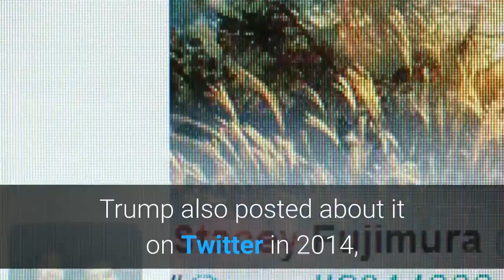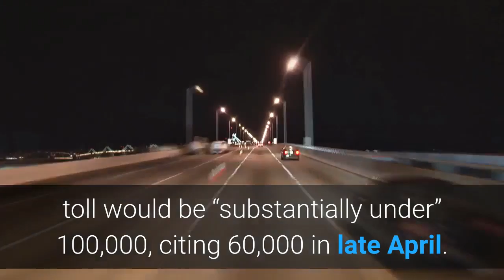trump used to tee off on obama for golfing during ebola outbreak that killed 2 in america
President Donald Trump spent a day at the links Saturday at his Virginia golf course as the nation careened toward 100,000 deaths from COVID-19. It was his first time golfing since declaring the pandemic a national emergency.

The tee-time scenes couldn’t help but recall those times Trump slammed Barack Obama for golfing when he was in the White House during the Ebola outbreak — which killed two in the U.S.

Trump complained after the second confirmed case of Ebola on “Fox and Friends” in 2014 that Obama shouldn’t be spending any time golfing.

“There are times to play and times that you can’t play. It sends the wrong signal,” Trump declared.

“You know when you’re president you sorta say, like, ‘I’m gonna give it up for a couple of years and I’m really gonna focus on the job,’” he added. Trump couldn’t help noting: “Golf is a great game; nobody likes it more than me.”
Trump also posted about it on Twitter in 2014, lashing Obama for golfing during the Ebola outbreak.
Trump claimed in February that the 15 cases of COVID-19 in the U.S. “within a couple of days is going to be down to close to zero.”
By early April he predicted a COVID-19 death toll would be “substantially under” 100,000, citing 60,000 in late April. On May 3 he conceded the total death toll could reach 90,000. “I used to say 65,000 and now I’m saying 80[000] or 90 [000],” Trump said.

That same day coronavirus task force member Dr. Deborah Birx told Chris Wallace on Fox News: “Our projections have always been between 100,000 and 240,000 American lives lost and that’s with full mitigation [protective measures] and us learning from each other of how to social distance.”

Trump wasn’t wearing a face mask while golfing Saturday, nor did he appear to be maintaining the social distancing guidelines recommended by the Centers for Disease Control and Prevention.

After three years in office, Trump has already spent two-and-a-half times more days on a golf course than Obama had by the same point in his first term, according to an analysis by HuffPost.
Form HUFFPOST